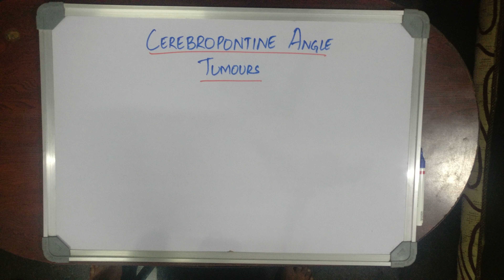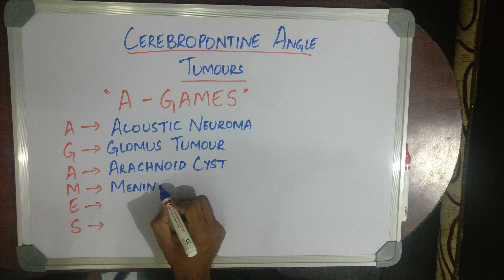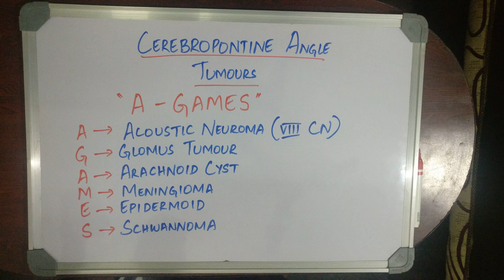MEDICAL MNEMONIC POCKET-CEREBROPONTINE ANGLE TUMOURS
NEET STRATEGY